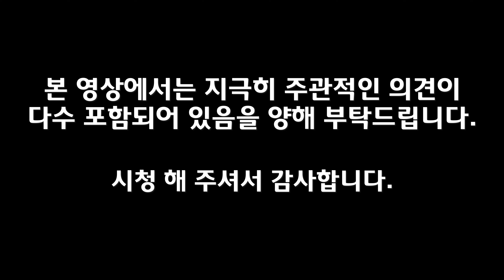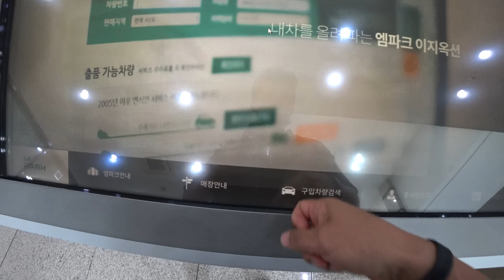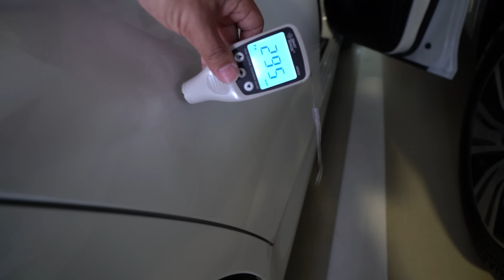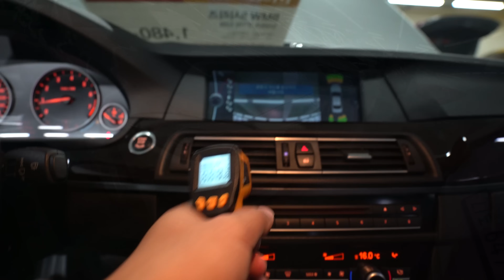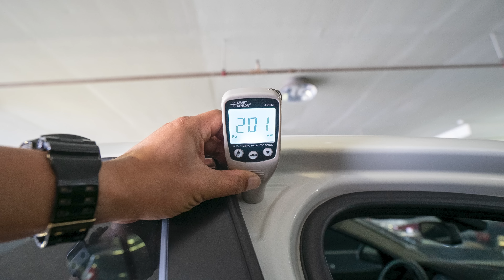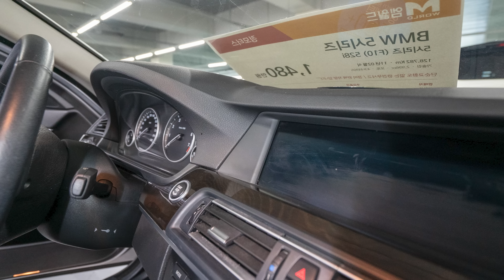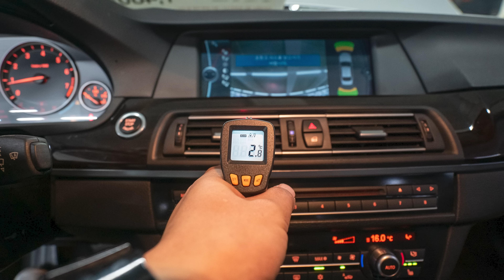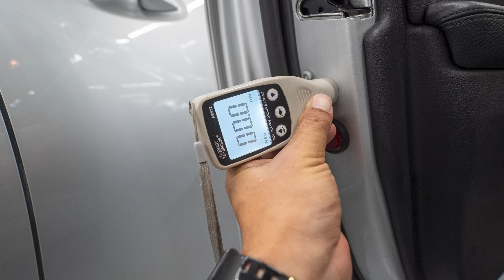2011년 BMW f10 528i 구매여정, 인천 그리고 대구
00:00 차량설명
02:12 인천으로 이동
07:00 첫번째 차량검수
12:48 대구로 이동
14:30 차량검수
22:10 출고 및 주행기
31:35 갈무리

이번 이야기는 요즘 중고차 시장에서 인기가 높은 실키식스엔진의 f10 528i 구매 이야기입니다.

대구에 계시는 고객님께서 직접 골라주신 스펙좋은 인천의 매물이 있었습니다.

왜 저희는 인천에서 구매를 하지 못 하고 결국 대구에 있는 차를 구매 하게 된 걸까요?

1. 차량정보
- 2011년 2월출고 BMW f10 528i
- 신차가격 6,790만원
- 120,000km
- 사고내용  교환 없는 무사고. 외판 단순 도장 3~4판 있음.

2. 이 차량(매물)의 장점
- 부드러움과 스포티함이 공존 한 직렬 6기통 엔진
- 편안한 승차감
- 50:50의 전후 무게배분에서 오는 경쾌한 운전감각
- 20.6월 구매 당시로서 가격대비 가치가 높은 중고 매물

3. 이 차량(매물)의 단점
- 디퍼런셜 누유
- 오일팬 미세누유(블럭은 양호)
- 외판 3~4판의 재도장

4. 저의 의견
- 요즘 들어 구하기 어려운 실키식스 세단. 요즘은 이 가격으로 구하기 힘든 차. 좋은 구매.

5. 차량제원
직렬 6기통
정보없음
2,996cc
가솔린
자동 10.9 km/ℓ (3등급) *
5인승
후륜구동
자동 8단
직렬 6기통
2,996cc
가솔린
245hp
31.6kg.m
250km/h
6.7초

정보없음
215.0g/km
4,899mm
1,860mm
1,464mm
2,968mm
1,600mm
1,627mm
1,645kg
5인승
225mm/55/17inch
225mm/55/17inch
후륜구동
자동 8단
더블위시본
멀티링크 코일스프링
V디스크
V디스크
랙 앤 피니언

감사합니다.

"자동차를 대신 구매 해 드리며 차에 대한 이야기와 함께하는 자동차여행채널"

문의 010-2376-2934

자동차 전문 심부름 서비스